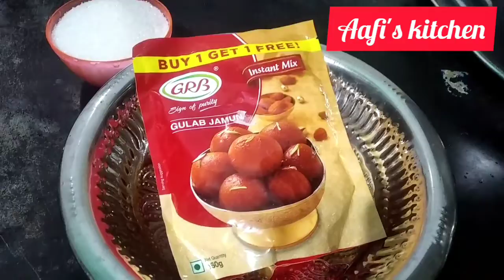கடையில் வாங்கவேண்டாம்.வீட்டிலே செஞ்சிடலாம் ஈசியா குலாப் ஜாமுன்.Gulab jamun.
Musician: ASHUTOSH
very tasty yummy gulab jamun